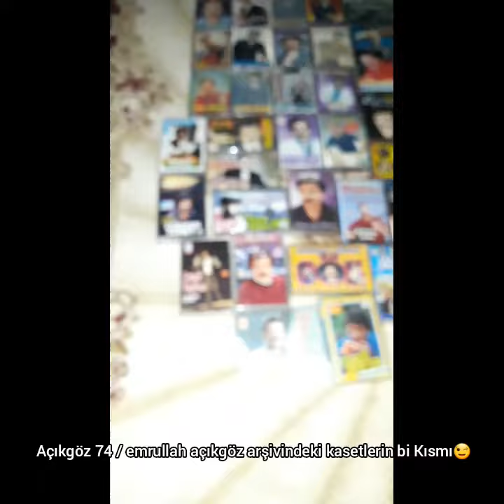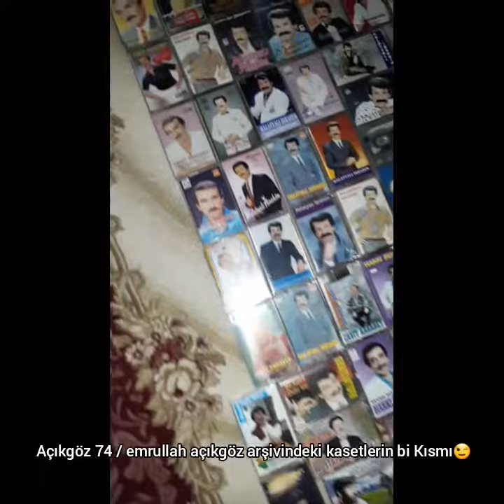arşivimdeki kasetlerin bi kısmını kısa video olarak paylaşmak istedim🙂keyifli izlemeler🙏🏻👍🏻⚘